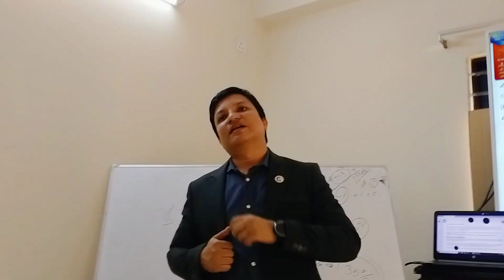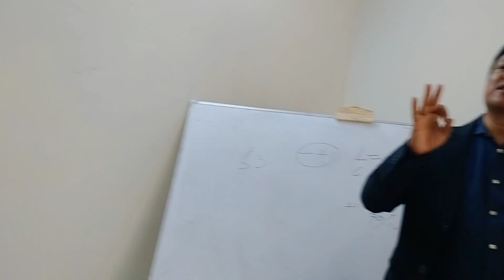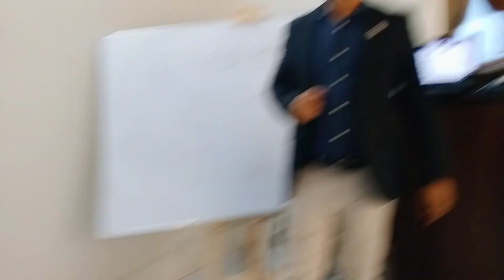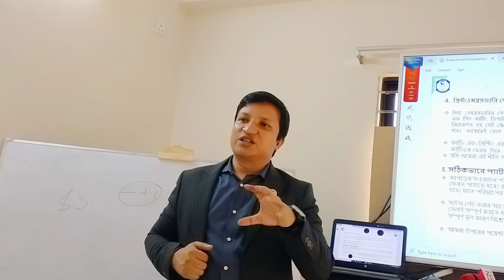cutting dhu productivity man machine method